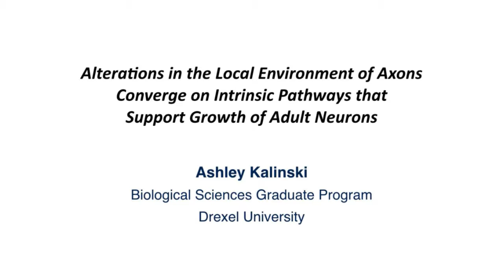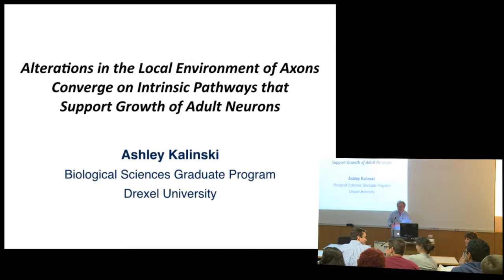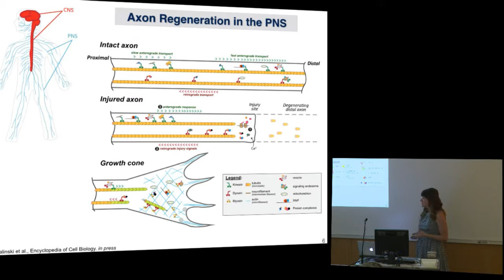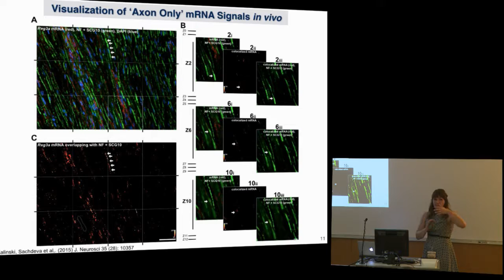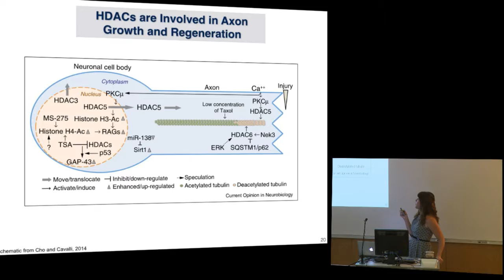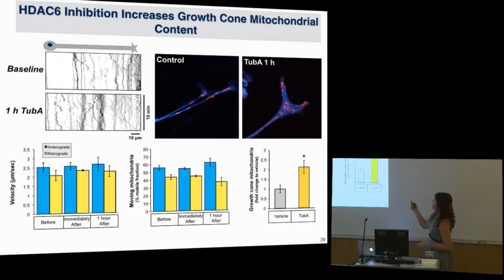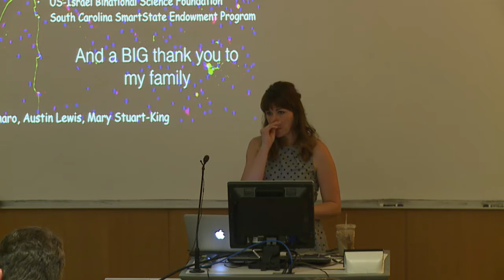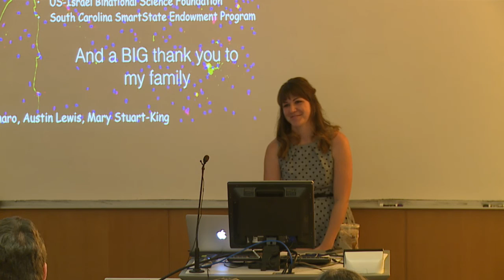Drexel - IRT Video Collaboration and Production Live Stream